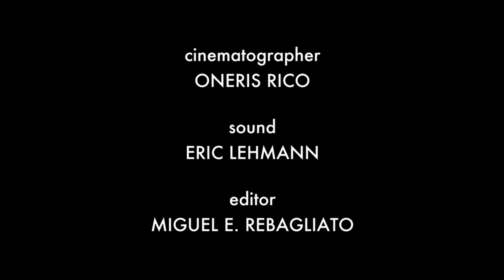Boss Barbering - Jamie Gleeson